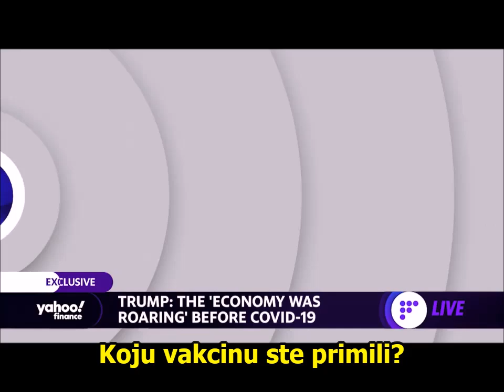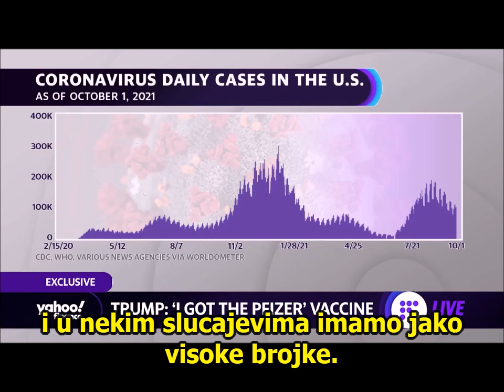TRAMP RAZMIŠLJA DA LI DA PRIMI TREĆU DOZU